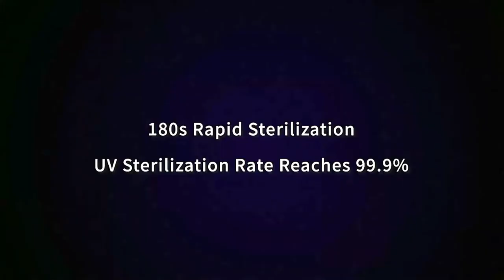This Backpack sterilizes your stuff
🔥 Kingsons K9759W

🔔 Bell